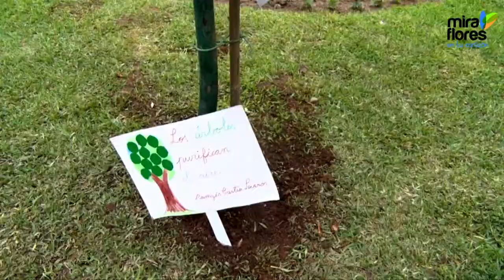Miraflores te informa del 26 agosto al 1 setiembre